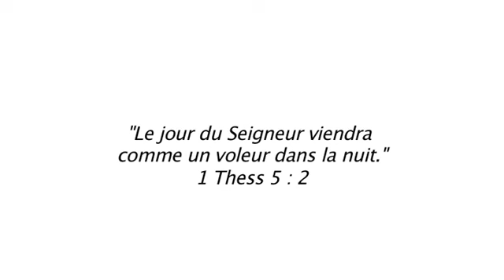Voici l'Époux par Bruno Souris